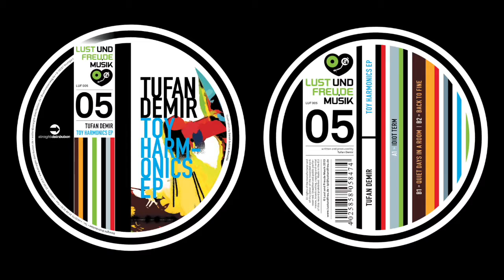Tufan Demir - Back To Fine (Ambient Version)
Tufan Demir - Toy Harmonics EP
Lust und Freude Musik, 2010

Lust und Freude Musik’s fifth release arrives from Tufan Demir of Istanbul, who has been making music in various genres under different monikers for some time now. This EP bears Tufan’s own name and contains tracks of a more personal nature.

Despite the overall after-hour feel of the Toy Harmonics, it also draws heavily from modern house music elements. Four-to-the-floor pattern of the tracks do not necessarily mean that they are pure house as they encompass an undeniable ambient vein. Most of the percussive elements featured here have been recorded by Tufan, extracting sounds diligently from a toy archive that includes pieces ranging from action figures to music boxes.

The vinyl’s opening number Idiot Term tricks you with its mighty kicks and hypnotic percussions only to draw you into a dreamy atmosphere made up of pads and intricate structuring. Quiet Days In A Room starts off with a simple sequence and builds into a melodic orgy of bells and synth sounds. The most minimalist of all, Back To Fine offers the greatest emotional potential – despite its unmistakable dance footing, the track transcends electronic dance formulas thanks to its ingenious instrumentation.

The digital release of the EP, offered as a bonus, includes a 9-minute ambient-house version of Back To Fine, which flows effortlessly in its breathtaking beauty, as well as a vocal mix of Quiet Days In A Room, which features Lysann Zander on vocals.

Toy Harmonics skillfully marries house and ambient – Demir’s two favourites – and results in a work that has the potential to make you dance whilst being emotionally charged. In short, this time it’s personal. Luckily so.

Tracklist
1 - Idiot Term
2 - Quiet Days In A Room
3 - Back to Fine
4 - Quiet Days In A Room (Vocal Version ft. Lysann Zander)
5 - Back to Fine (Ambient Version)